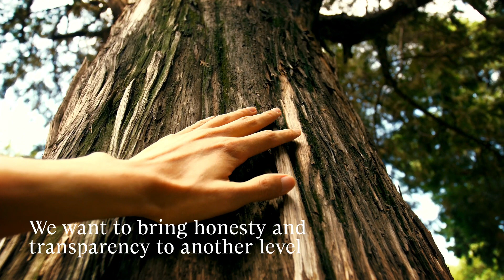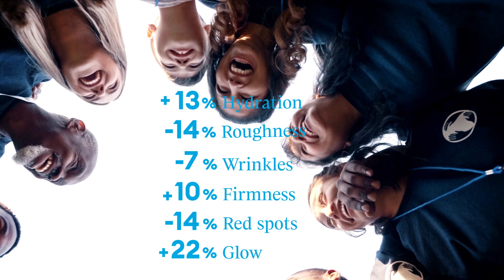Ethicskin™ 🌵The Eco-ethical Ingredient transforming Conscious Beauty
Discover Ethicskin™, a multi-functional  active ingredient for skincare developed around the most eco-ethical project in rural Mexico🌱✨. More than just cosmetics, it represents a true commitment to sustainability, inclusion, and scientific innovation.

Clinically proven benefits:
 ✔️ +12.8% hydration after 56 days
 ✔️ Strengthens the skin barrier & reduces water loss
 ✔️ Reduces wrinkles & improves firmness
 ✔️ Boosts skin radiance & evens skin tone

🌍 Developed in Querétaro, Mexico, Ethicskin™ is ethically sourced from Mexican Arnica (Heterotheca inuloides), respecting biodiversity, traditional heritage, and empowering indigenous communities through fair trade and knowledge exchange.

It also contributes to 8 United Nations Sustainable Development Goals (SDGs) and is the first cosmetic ingredient worldwide to receive an IRCC under the Nagoya Protocol.

✨ Join the future of conscious, sustainable beauty with Ethicskin™.

👩‍💻 ABOUT PROVITAL
 At Provital, we CO-CREATE with our clients high-quality cosmetic ingredients combining Nature and Science.
 We DO CARE for people, communities, and the planet.